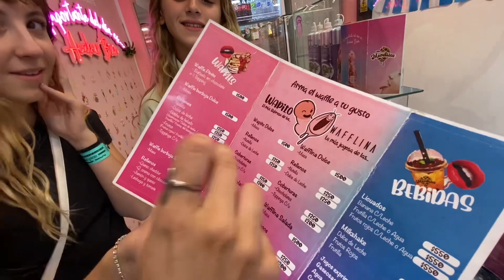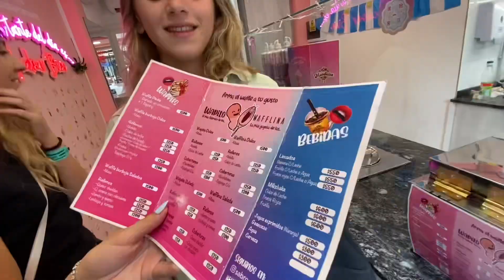VLOG BARILOCHE //// día #8 (noche de gala, lago, avión+++)